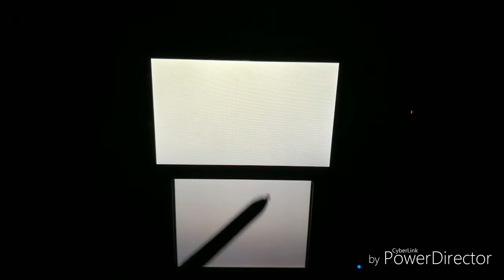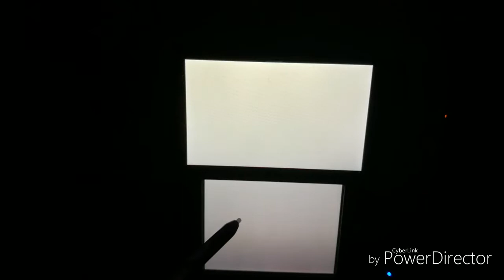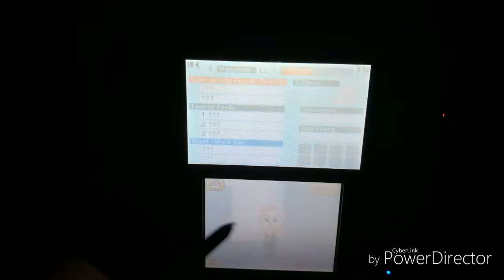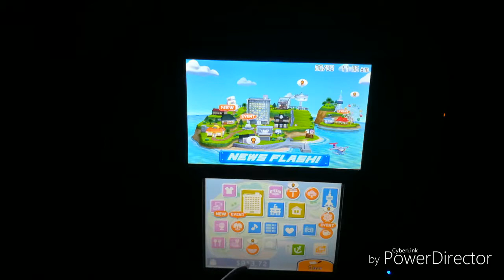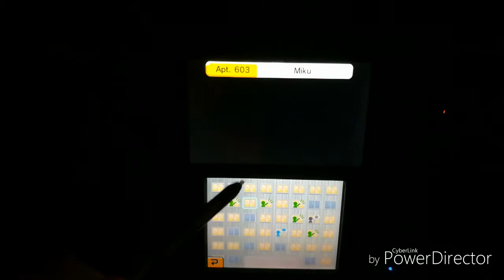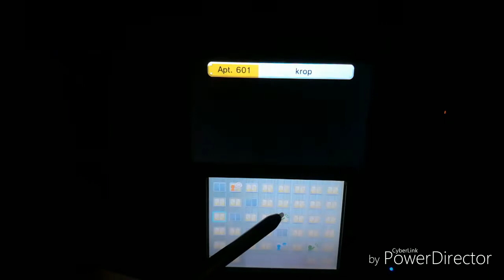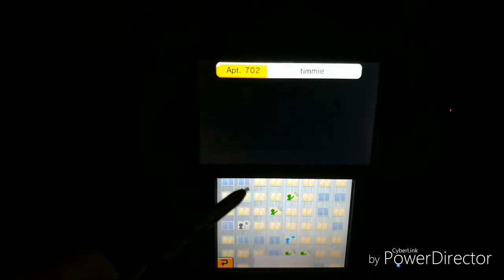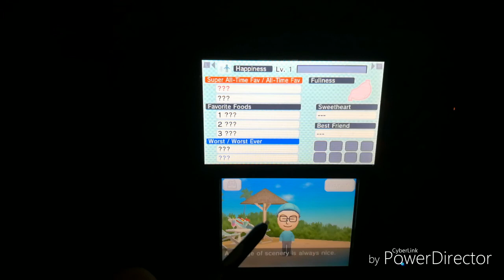Gold Ninja gaming way tomodachi life #11